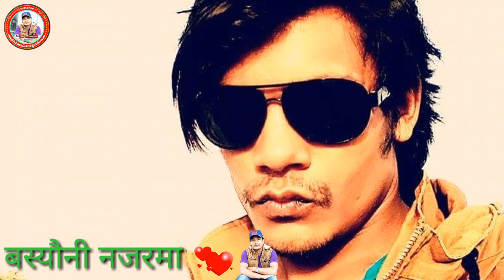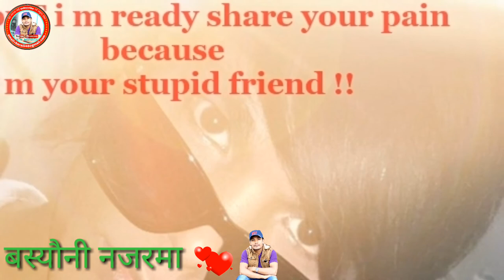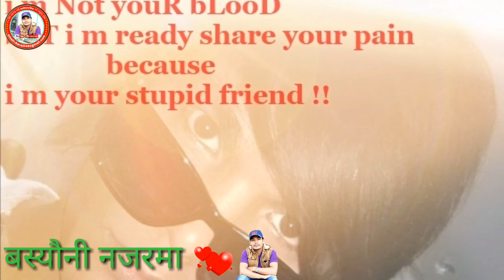Baseuni najar ma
Song :baseuni najar ma
 Lyric:Dan Bahadur Rai
Vocal: Parpati Rai ashik rai